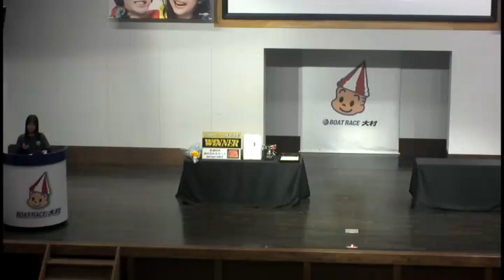202410.14 スポーツ報知杯 表彰式